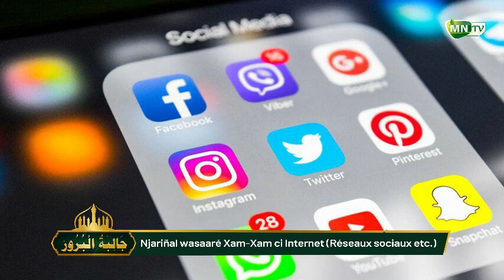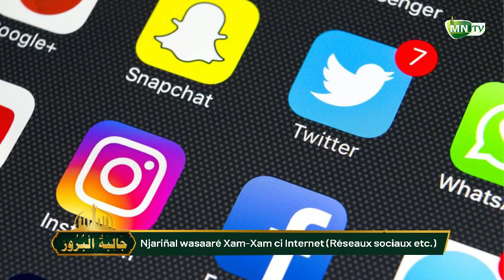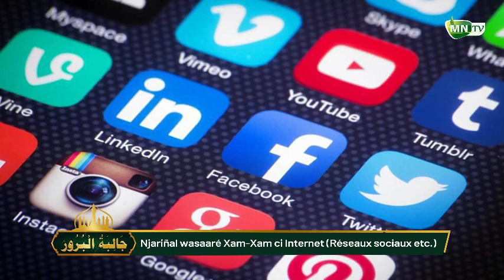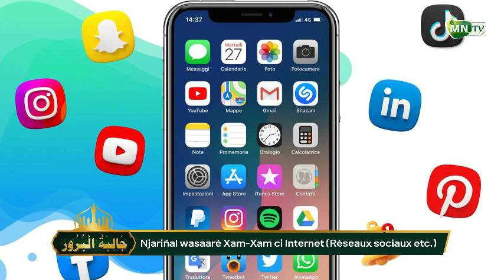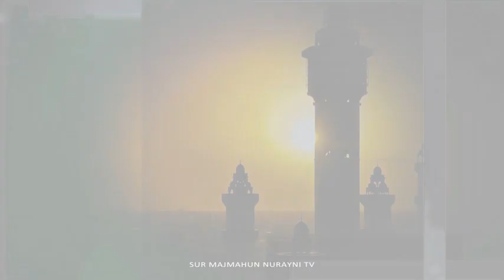Emission DIALIBATOUL BUROUR Thème: Njariñal wasaaré Xam-Xam ci internet (Réseaux Sociaux...) P1